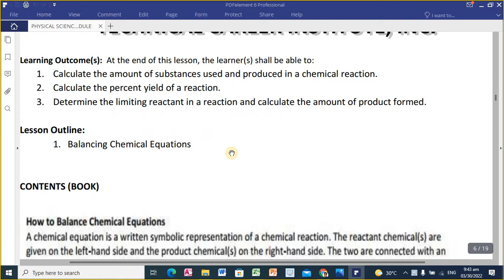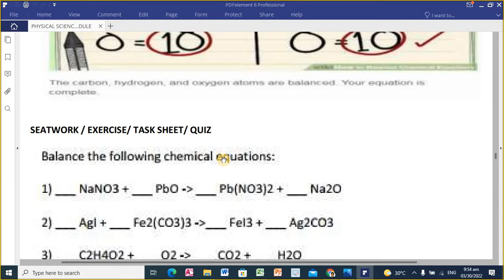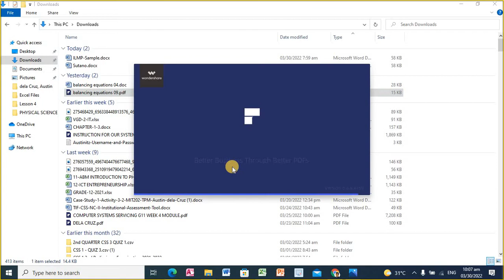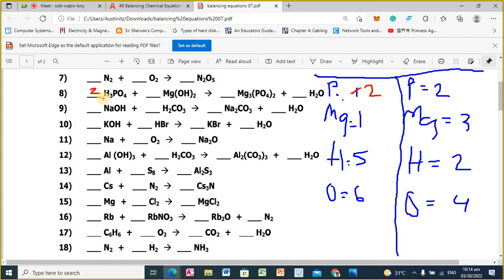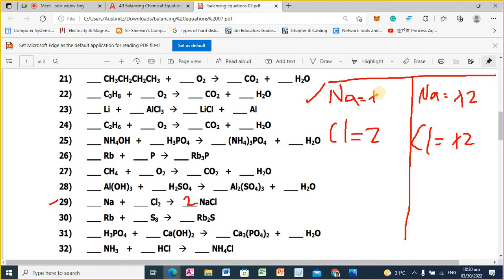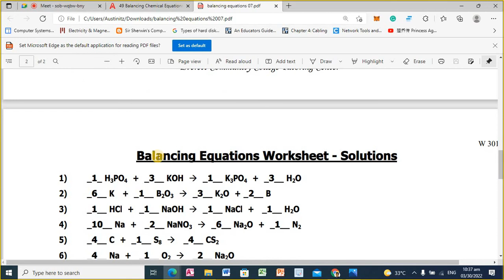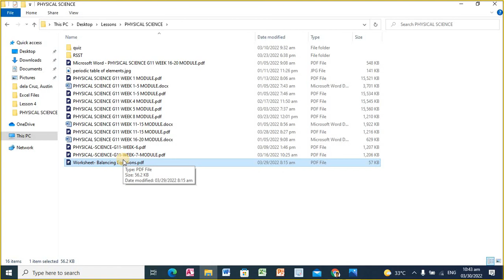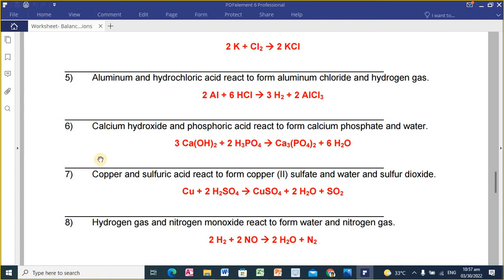G11 HE Physical Science Week 9